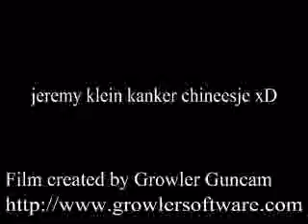growler vs sen2